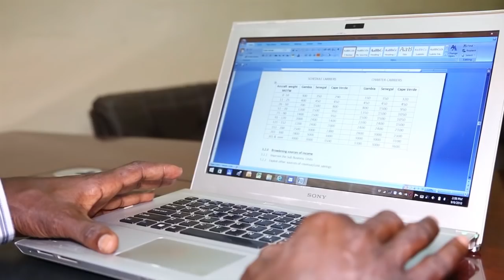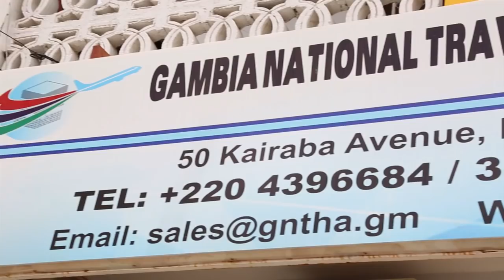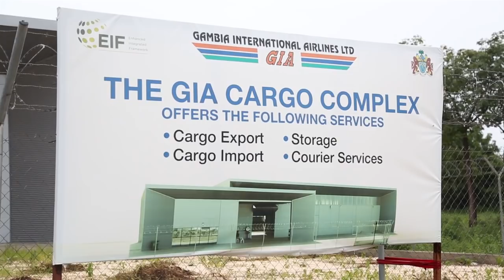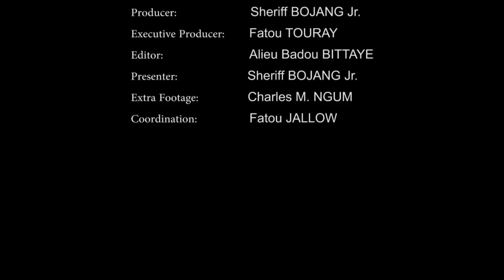Gambia International Airlines (Documentary)